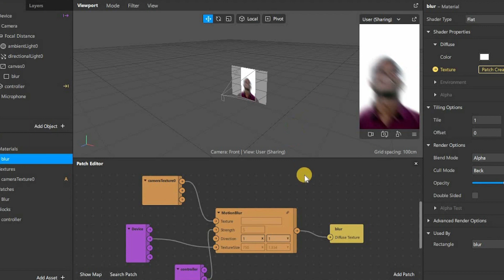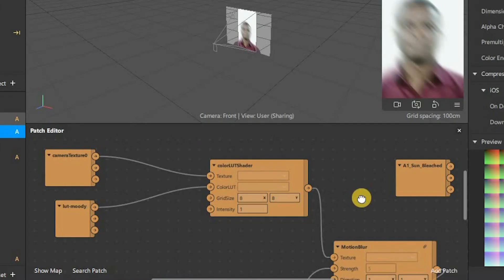How to add lut into your effect (motion blur effect) Spark AR | Tutorial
This is a tips how to add your own lut to your effect,
when you want to add lut in an effect such as motion blur it will definitely remove the effect (motion blur) right ?, because many people have asked about this, then I try to answer by providing a video on how to solve it, hopefully it will be useful.

Motion Blur :
shorturl.at/jHMP9